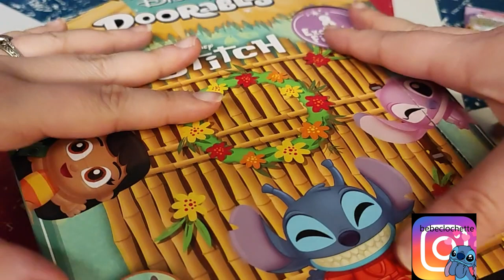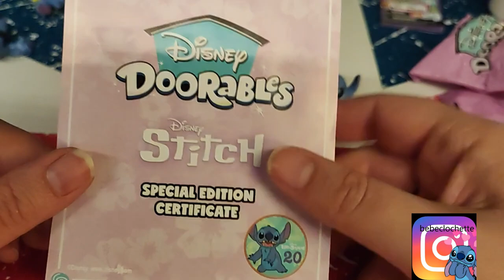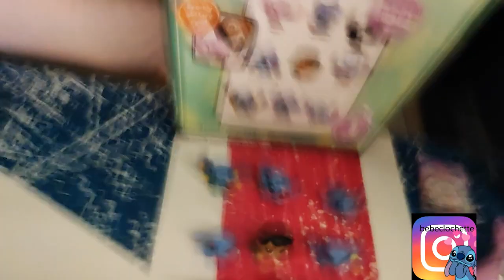Ouverture Doorables Stitch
Holà il est l'heure tant attendue. Ouverture Doorables Stitch
Mon compte:

bebeclochette10

Clochette Arizona

Livraddict :
bebe clochette

ma wishliste:

Vinted :
clochette6715